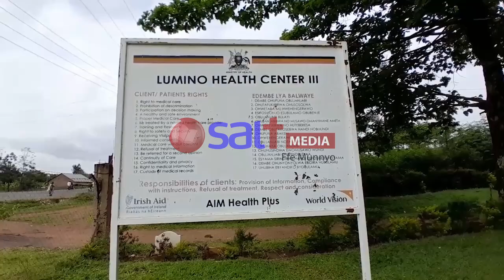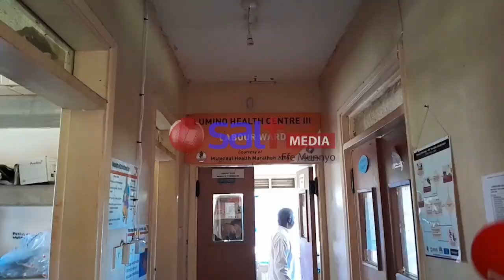Abatuuze Baagala Eddwaliro Lisuumusibwe - Lumino Healtrh Center iii